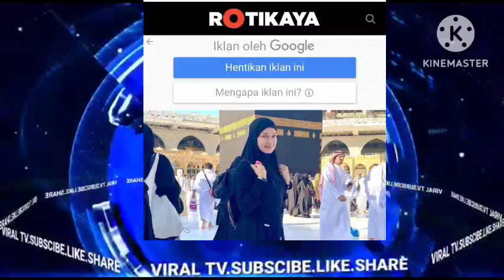PUTERI SARAH AKHIRNYA TERIMA MESEG DARI SYAMSUL!! TAK SANGKA INI BALASANNYA?